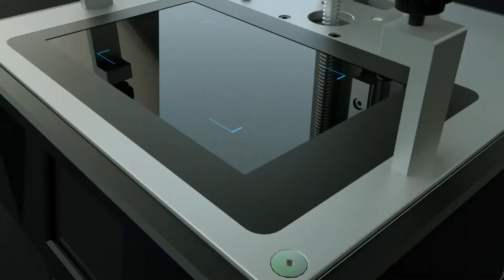Prezentacja ogólna drukarki 3D Anycubic Photon Mono